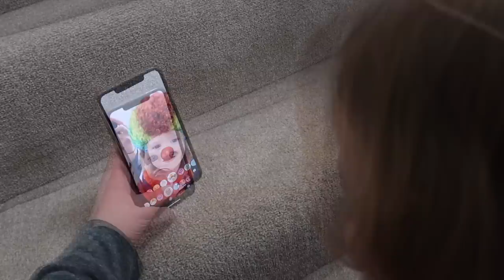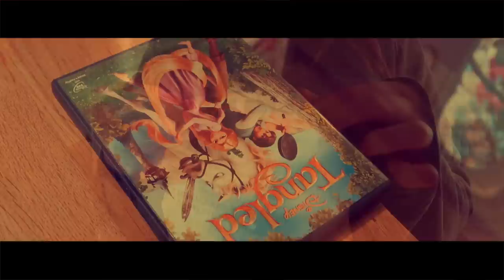WEEKEND VLOG - LET'S GO FLY A KITE & A HOUSE-WARMING PARTY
Hi everyone! Welcome back to another family weekend vlog. I really enjoyed editing this one. I don't know why. It was just a lovely weekend I guess! I hope you enjoy it. And that your weekend was beautiful too!

❤ SOCIAL MEDIA ❤